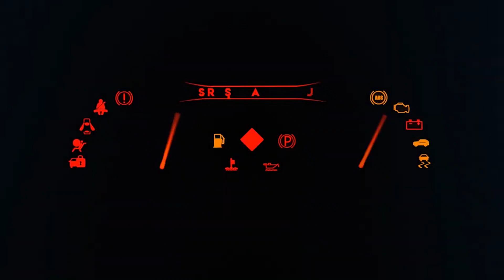Oyuncak Büyük Ambulans ve Çeşitli Model Arabaları Siyah Boyadan Çıkarıp Köpük Banyosuna Atma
Bu video 13 yaşın üzerindeki kişiler için oluşturulmuştur. Lütfen bunu çocuklar için bir hediye seçimi ve hobi olarak görün.

En Güzel Renkli Oyuncak Arabalar Rampadan Siyah Suyun içine Düşüp Kayboluyor: En Güzel Renkli Oyuncak Arabalar Rampadan Siyah Suyun içine Düşüp Kayboluyor